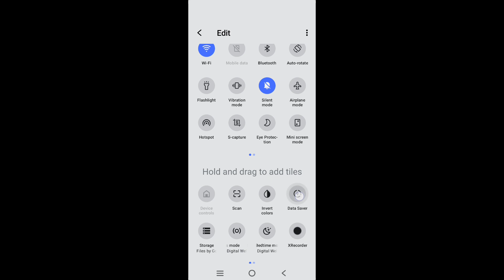how to enable one handed mode in Vivo Y18e || Vivo Y18e me one handed mode kaise enable kare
Hello dosto, aaj maine is video me bataya hai ki Vivo Y18e me one handed mode kaise enable kare, dosto Vivo Y18e me one handed mode enable karna bahut aasan hai. Agar aap bhi janna chahate hain ki Vivo Y18e me one handed mode kaise enable kare to is video ko pura dekhiyega, thanks friends.

Hello friends, in this video, I've explained how to enable One-Handed Mode on Vivo Y18e. Enabling One-Handed Mode on Vivo Y18e is very easy. If you want to know how to enable One-Handed Mode on Vivo Y18e, be sure to watch this entire video. Thanks, friends.